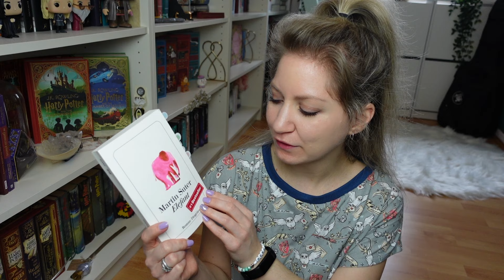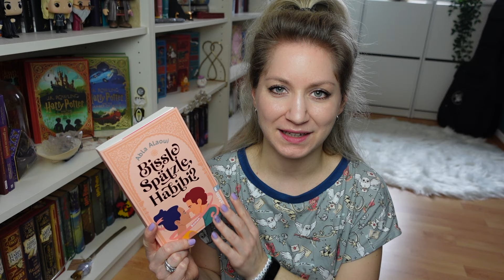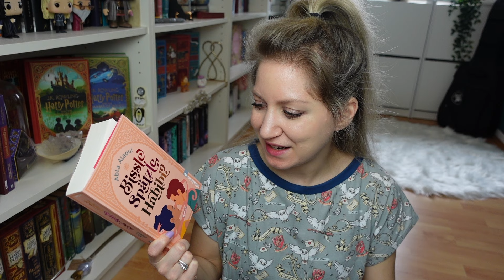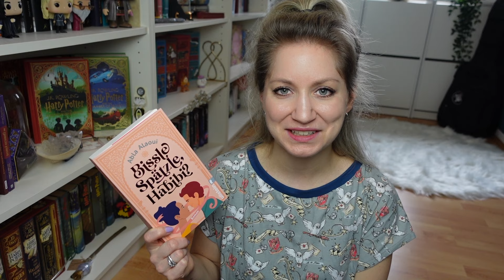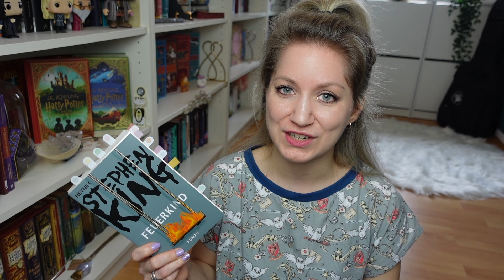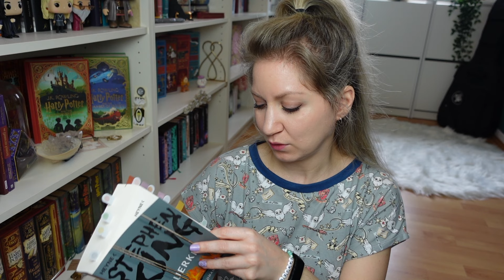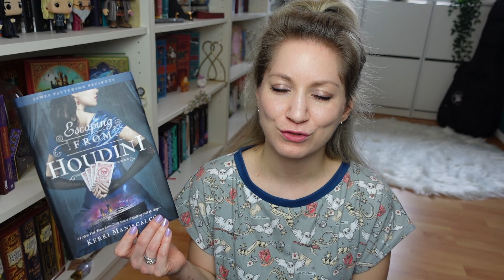Lesemonat Februar: So schöne gelesene Bücher! | Reading Wrap up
Hallööööchen,

Diesmal zu meinem Lesemonat Februar. Ich habe sooo schöne Bücher gelesen und freu mich, sie dir heute vorzustellen!

Die gezeigten Bücher:
0:00 Intro
0:17 Donna Tartt - Der Distelfink
2:22 Christina Henry - Die Legende von Sleepy Hollow
4:55 Martin Suter - Elefant
7:28 Abla Alaoui - Bissle Spätzle, Habibi? (Rezensionsexemplar)
10:18 Stephen King - Feuerkind
13:31 George Orwell - Farm der Tiere
17:08 Kerri Maniscalco - Escaping From Houdini